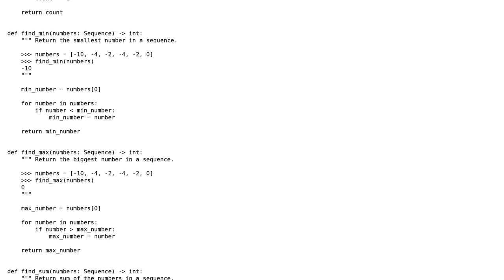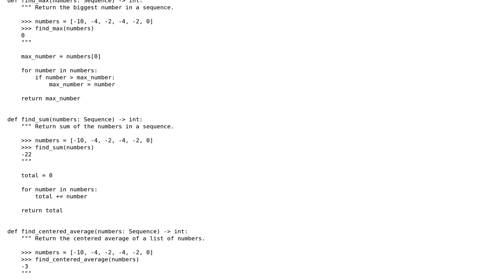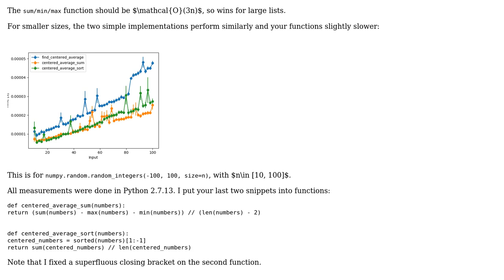Code Review: Mean of integers, ignoring the largest and smallest values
With thanks & praise to God, and with thanks to the many people who have made this project possible! | Content (except music & images) licensed under CC BY-SA | Music | Images & others | With thanks to user srikavineehari user Graipher user 200_success and the Stack Exchange Network Trademarks are property of their respective owners. You are responsible for your own actions.